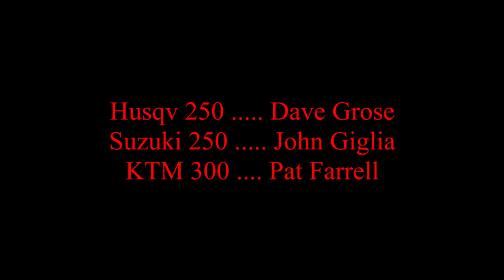Burma Short and mellow ride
I ride my new KTM 300 XCW with Dave to show John some basic trails at Burma Road, FRO, St Clair PA